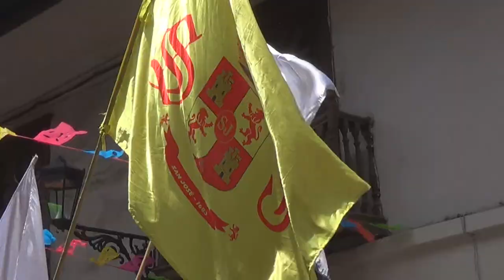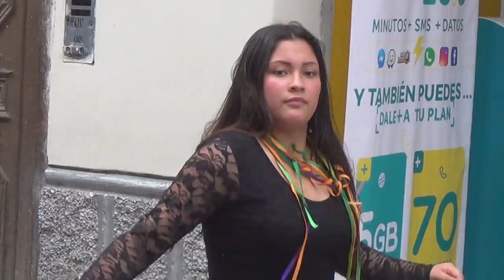Carnavales de Cajamarca: El carnaval ya llegó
El carnaval ya llegó
interpretada por los Hermanos Quispe Huamán, y Jaime Valera, un regalo para nuestra Cajamarca.y su gente en sus fiestas
de carnaval.